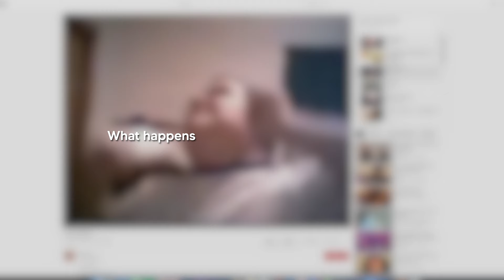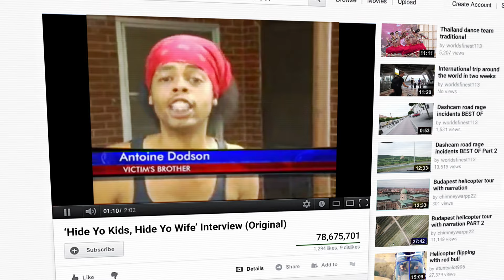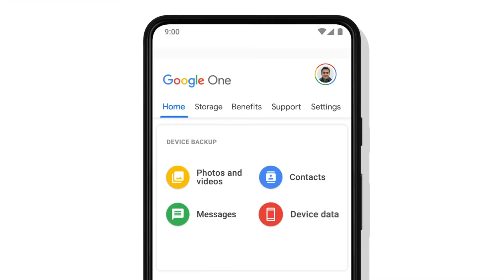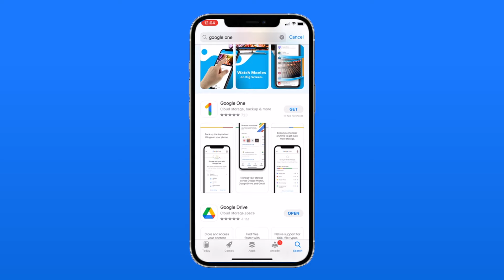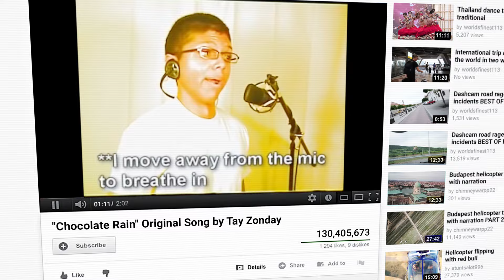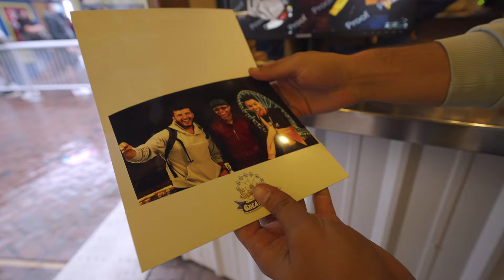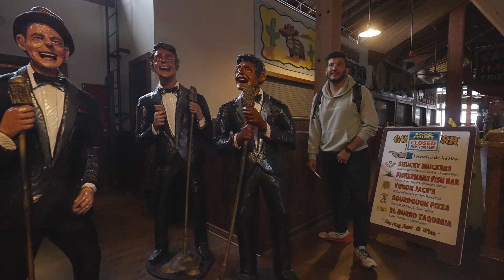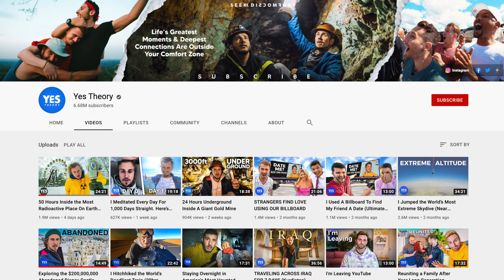We Tracked Down YouTube's Lost Viral Legends... Where Are They?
YouTube is the main platform we call home.. But what happened to the earliest viral legends of the platform. Well after weeks of searching, we went looking for them around the globe and the stories we heard were both inspiring and eye-opening. Who surprised you the most?

3- Artlist. 2 Months Free High Quality Music